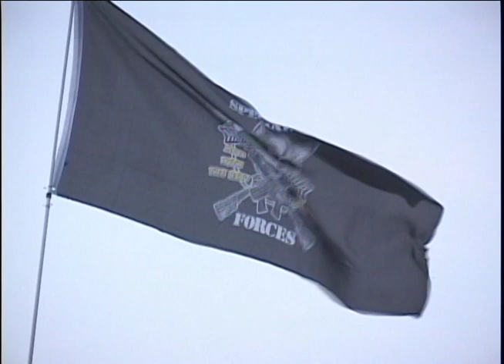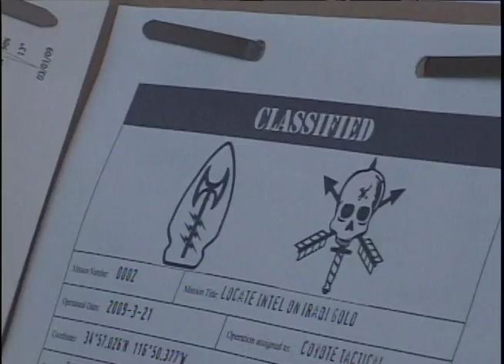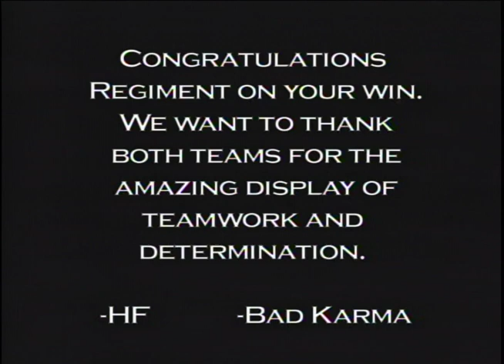AIRSOFT MilSim Event Highlights- Hatchet Force Team Challenge 2009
Team REGIMENT and COYOTE TACTICAL accepted the challenge and embark on a mission that includes land navigation, contact with opposition forces (Airsoft), ropes course, live fire 3 gun challenge and much more! I joined my old teammates from Hatchet Force to help document this Airsoft/MilSim event.